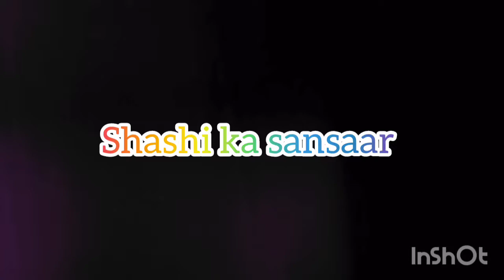😍VLOG - Vrindavan se सीधे देखिए Krishna aur sudama ka milan❤️ || Bhagwat katha || Daily hindi Vlog